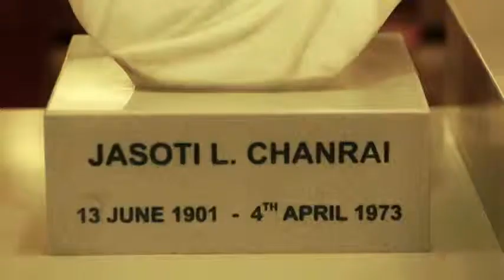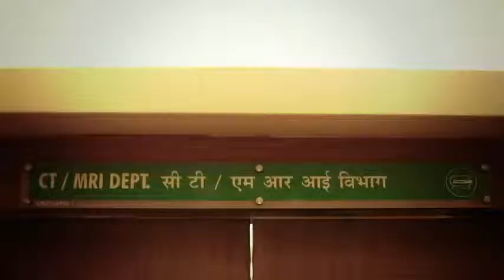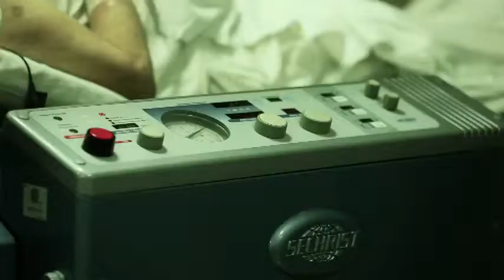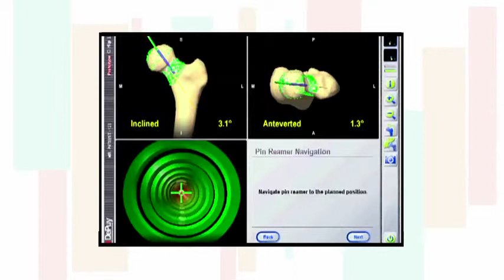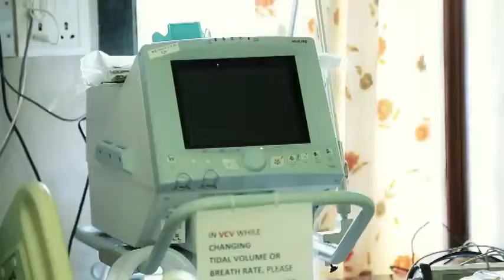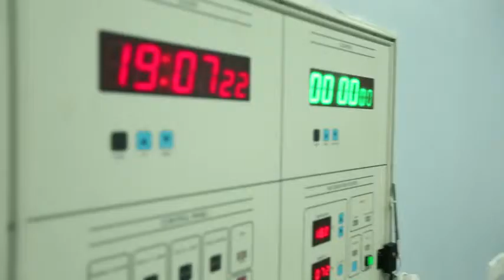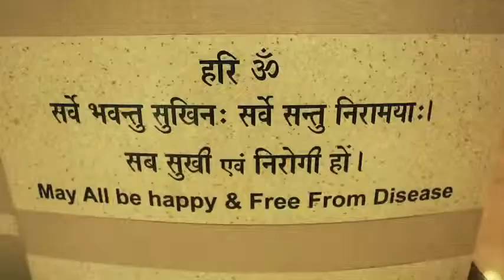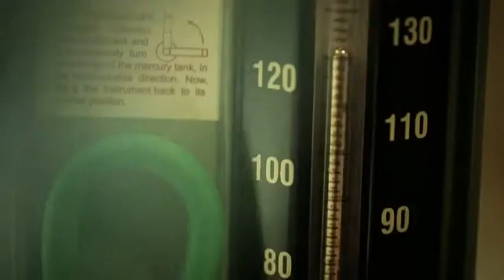Jaslok Hospital & Research Centre, Best Hospital In India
Jaslok Hospital is one of the oldest tertiary hospital in India.